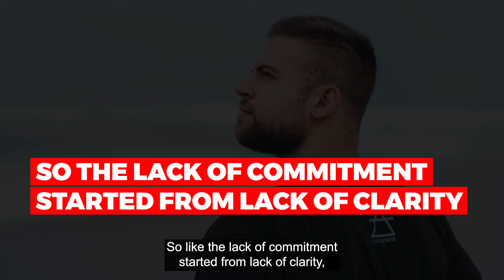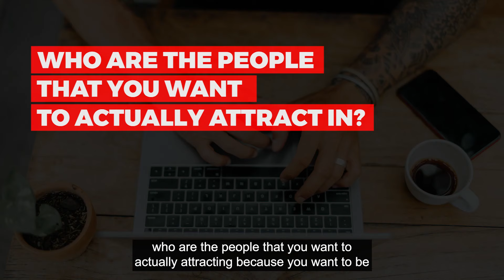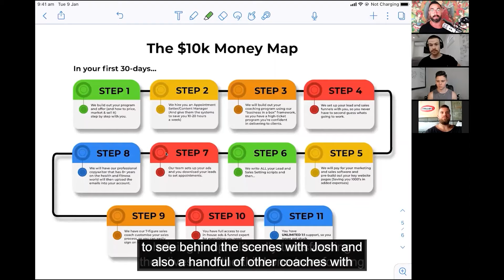Start Your OWN Online Fitness Coaching Business With These Tips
How can you start an online personal training business, get leads coming to you, and gain online fitness coaching clients to sign on board? These are just some questions you might have in mind as you get started. And in this video, we’re going to show you how you can build the online fitness coaching business you want, helping your personal training clients WHILE living your best life.

Five years ago, Josh used to earn $10 an hour, working as a face-to-face personal trainer. At the time, he felt completely lost and had all the energy and intent in the world, with no idea what to do with it...until he realized that being being a coach wasn't just about serving personal training clients. It's also about being an entrepreneur and business owner as well.

If you want to start an online personal training business or if you’ve started already but want to know how to do it better, you need to understand the critical behind-the-scenes truths which we share today. For example, right now you might be thinking that you want to wait until you’re perfect before you start. But the truth is, you've got to put in the reps! You've got to start doing what you want to do so you can get good at it.

Having an online fitness coaching business means that you must go beyond just training coaching clients.

Watch this video until the end to see how you can get started with your own online personal training business and live the life you want TODAY!